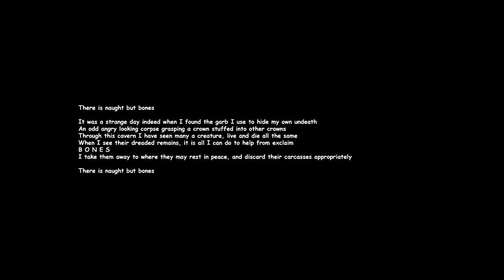Chorus of the Bonekeeper (1 Hour B O N E S Version)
B O N E S

Do support the official release of Little Runmo on Gooseworx channel, which I will link here: